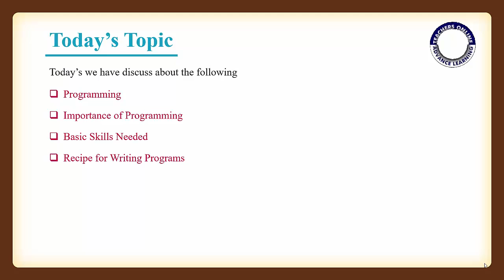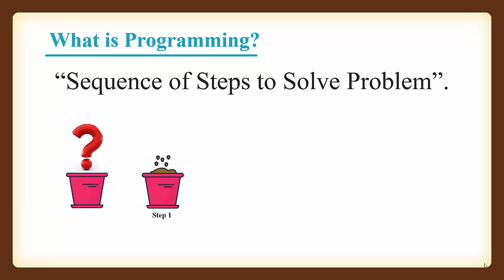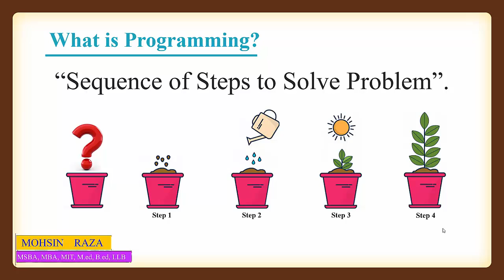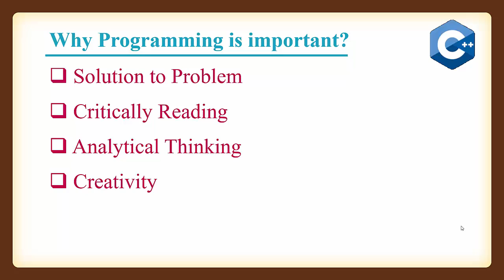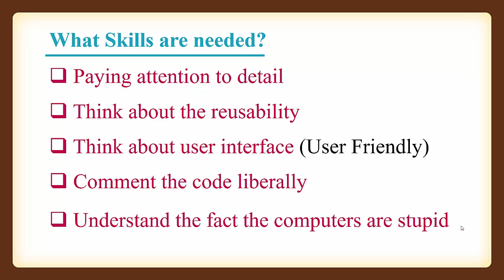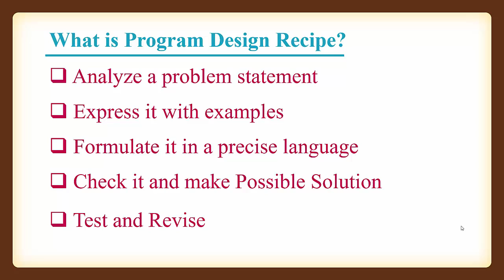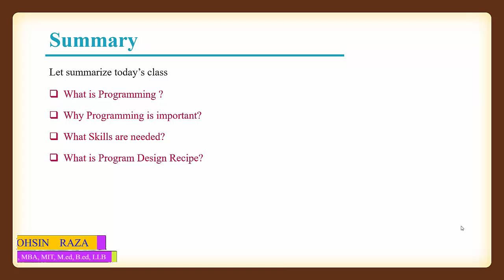CS201 Short Lecture - 01 | VU Short Lecture | Introduction to Programming in (Urdu / Hindi)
In today's lecture, we will learn the basics of programming and the C++ language. The lecture is an introduction to programming and will cover the importance of programming, basic skills needed, and the program design recipe. We will learn about the sequence of steps to solve problems using code and the importance of paying attention to detail.

We will begin by discussing the C++ language and its uses in various applications. We will learn about the basic skills needed to program in C++ and how to approach solving problems using code. We will also discuss the program design recipe, a step-by-step approach to designing a program that meets the requirements of the problem being solved.

In addition to these topics, we will emphasize the importance of commenting code liberally and thinking about the reusability of code. We will provide examples of how commenting code and designing reusable code can save time and improve the overall quality of a program.

Overall, this C++ tutorial for beginners will provide a solid foundation in programming and the C++ language. By the end of this lecture, you will have a basic understanding of programming concepts and be prepared to move on to more advanced topics.

Admin
Channel: Virtual Student Support Services
Channel: 24/7 Teachers Online
Channel: Key to Success
Channel: Home Stuff
Channel: Love Laugh Learn Live
Channel: No Need of Academy